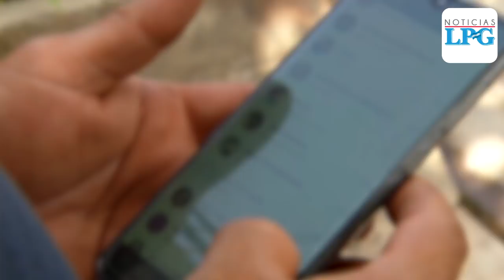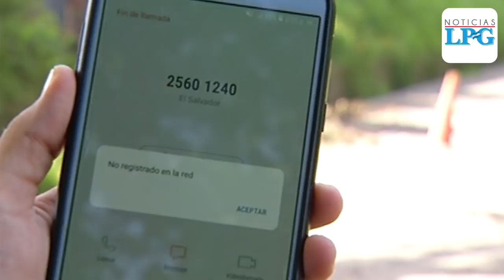Así afecta a la población salvadoreña el bloqueo de señal en centros penales